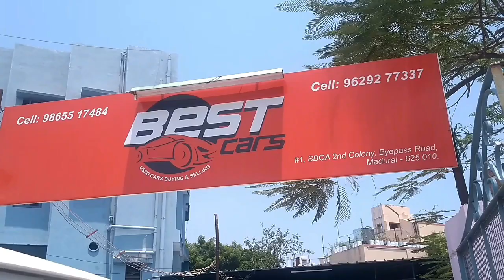Secondhand cars in madurai//used cars madurai /Best cars madurai/old cars in madurai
Secondhand cars in madurai//used cars madurai /Best cars madurai

Address
#1,SBOA 2nd Colony
Byepass Road
Madurai